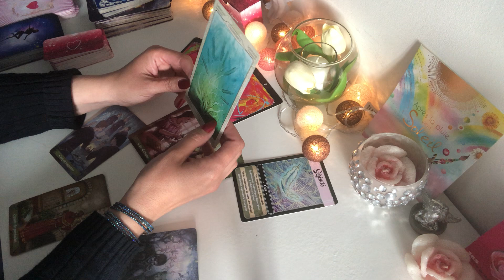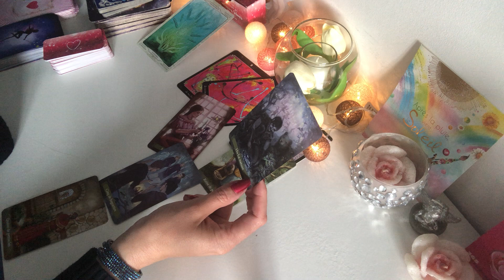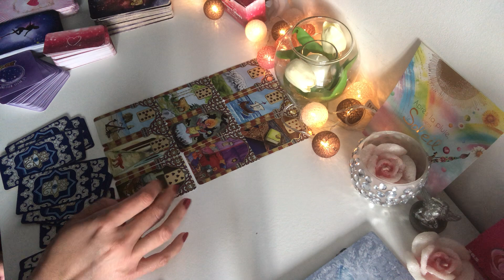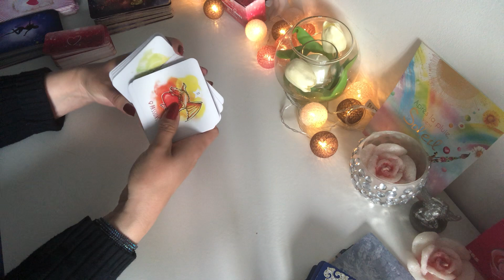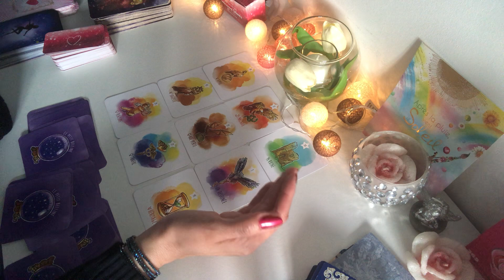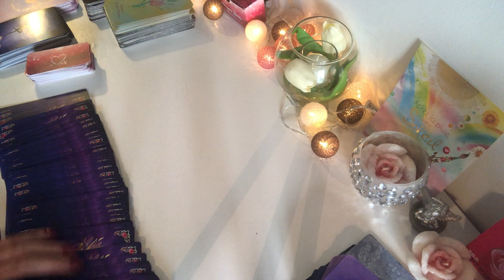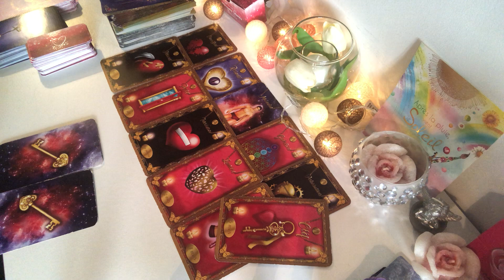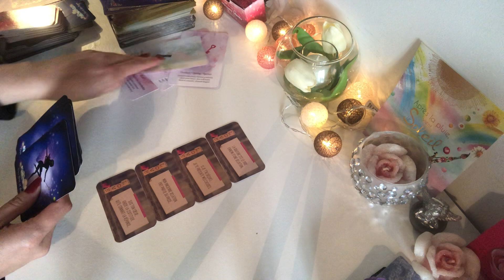BALANCE MAI 2021 : « bonheur, sérénité , lâcher prise tout va bien »🌸💕🌞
Bonjour voici le tirage  pour  les  BALANCES EN MAI 2021. Ce tirage s’adresse aux signe solaire, lunaire et ascendants.
LE PETIT ORACLE LE CHEMIN D’INDIVIDUATION Pour commander le kit des huiles essentielles voici le
Vous souhaitez commander l’Oracle magique du cœur sur Etsy voici le lien
LE PETIT ORACLE DES CONFESSIONS INTIMES LE PÈTIT BELLINE la
LENORMAND DECK 4 SAISONS

ORACLE JM

L’Oracle de la métamorphose, oracle de l’évidence et oracle de ta fleur intérieure           la caverne de mélodie sur Facebook .

à bientôt .
Patty🌸